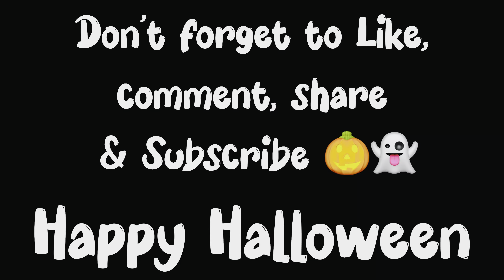Halloween vlog in office | Day in my office | Face painting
Halloween vlog in office | Day in my office | Face painting |​⁠ Halloween makeup | costume 🎃👻💀

In this video:
Epic Office Halloween Celebration! 🎃**

Join us for an unforgettable Halloween celebration at our office! Watch as we transform the workspace with vibrant black and red outfits, engage in creative face painting, and compete for the title of Best Face Makeup! Who will win the prize?

Experience the fun, laughter, and camaraderie that made this day truly special.

Halloween celebration, office fun, face painting competition, team spirit, costume ideas

A colorful collage of face-painted colleagues: “Who Wore It Best?”

Halloween has been around for more than a thousand years. Originally a religious observance, it became increasingly secular over the centuries until its religious trappings all but disappeared. Today Halloween is considered a holiday for dress-up and fun, especially for children.

Halloween’s origins can be traced back to the ancient Celtic festival known as Samhain, which was held on November 1 in contemporary calendars. It was believed that on that day, the souls of the dead returned to their homes, so people dressed in costumes and lit bonfires to ward off spirits. In this way, popular Halloween tropes such as witches, ghosts, and goblins became associated with the holiday.

 The origins of Halloween, explained. History of Halloween. Halloween has roots in the ancient Celtic festival of Samhain. (October 31, All Saints' Day, All Hallows' Eve, All Souls' Day, trick-or-treating, pumpkin carving, turnip, harvest festival)
In the 7th century CE, Pope Boniface IV created All Saints Day, originally celebrated on May 13. A century later, Pope Gregory III moved the holiday to November 1, likely as a Christian substitute for the pagan festival of Samhain. The day before the saintly celebration became known as All Hallows Eve, or Halloween.

Though the holiday began in Celtic regions of Ireland, the United Kingdom, and France, it quickly spread to other parts of the world. The first American colonists in New England were forbidden to celebrate it for religious reasons, though it enjoyed some popularity in the Southern colonies. By the 1800s, fall festivals marking the seasonal harvest incorporated Halloween elements, and Irish immigrants escaping the devastating Potato Famine brought with them many Halloween traditions that remain today.

The custom of trick-or-treating, in which children dress up in costume and solicit treats from neighbors, became popular in the United States in the early 20th century as Irish and Scottish communities revived the Old World custom of “guising,” in which a person would dress in costume and tell a joke, recite a poem, or perform some other trick in exchange for a piece of fruit or other treat. By 1950, trick-or-treating for candy had become one of Halloween’s most popular activities. Today, Halloween is one of the biggest holidays for candy sales in the United States, estimated to be more than $3 billion, according to the National Retail Federation.